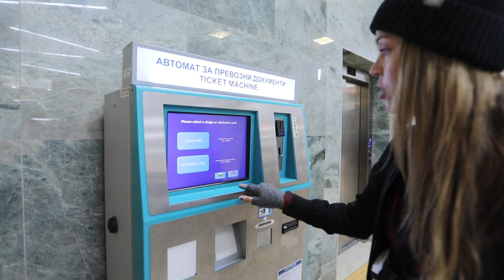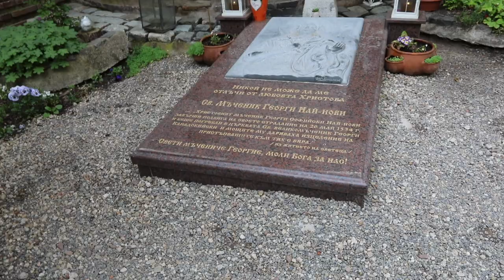SOFIA, BULGARIA First Impressions & Eating Traditional Bulgarian Food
We are exploring the beautiful capital Sofia, Bulgaria.  We arrived yesterday after a long bus ride and spent the day getting to know Sofia and doing as many of the things to do in the city as we could.

We went to St. Alexander Nevsky Cathedral, the Church of St Nicholas the Miracle-Maker, St. George Rotunda Church, ate some traditional Bulgarian food, Joe got an emergency root canal and a few other places.  Enjoy.

Travel Vlog 84 | Sofia, Bulgaria

We’re Jess and Joe from Maui.  The summer of 2022, we sold all of our belongings, let go of our apartment on the beach in Maui and bought a one way ticket to South America.  The plan is to travel SA for the summer and see where this wonderful world takes us.